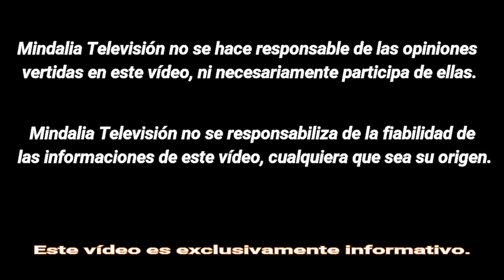Medicina Ancestral, por Andrés Criollo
Medicina Ancestral por Andrés Criollo, que tuvo lugar en Malaka XXI (Málaga) el 9 de Noviembre 2017.